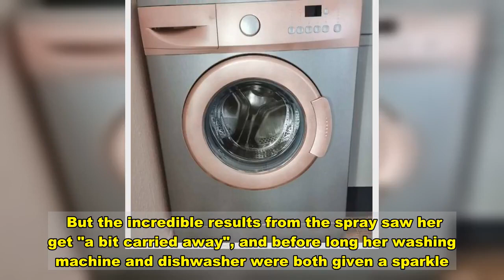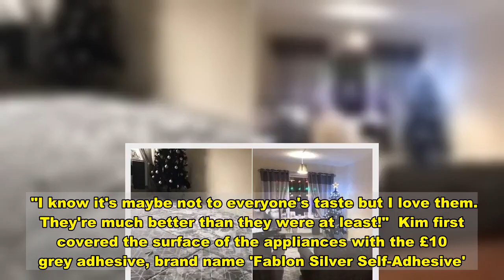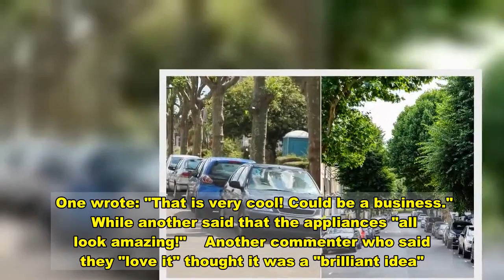Savvy mum transforms drab old kitchen appliances with £20 Amazon rose gold spray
A savvy mum has wowed fellow lovers of home improvement by transforming tired old kitchen appliances for just £20.  The nifty hack saw Kim Smith pick up some rose gold spray and silver adhesive from Amazon.  She had in mind to rejuvenate her fridge, which had become drab and a little rough round the edges after years of use.  But the incredible results from the spray saw her get "a bit carried away", and before long her washing machine and dishwasher were both given a sparkle.  Are you a savvy home improver with a nifty hack? Email .   Posting on the Facebook group  DIY on a Budget Official, Kim said: "After upcycling the fridge with rose gold spray paint and silver fablon, I got a bit carried away and decided to try it on my dishwasher and washing machine.   "I know it's maybe not to everyone's taste but I love them. They're much better than they were at least!"  Kim first covered the surface of the appliances with the £10 grey adhesive, brand name 'Fablon Silver Self-Adhesive'.  What is your view? Have your say in the comments section   She then coated it with the rose gold spray, brand name 'Rust-Oleum Rose Gold Spray Paint', spraying it over selected areas to create an aesthetically pleasing finish.  And you can pick up the rose gold spray for a bargain price of £10 from Amazon - meaning no need to head to the shops during lockdown.  The spray takes 24 hours to set properly, but just 20 minutes to become dry to the touch.    This allows you to apply layers of coats every 30 minutes.  Kim explained that all that was required after that is to write over the top of the bits she had covered with the rose gold spray, so the settings on the washing machine and dishwasher, such as temperature and spin cycle, are still visible.  Other lovers of home improvement were amazed and inspired by the mum's nifty hack.    Responding in the Facebook group, more than 1,800 people left comments under her post.  One wrote: "That is very cool! Could be a business."  While another said that the appliances "all look amazing!"    Another commenter who said they "love it" thought it was a "brilliant idea".  They added that the appliances were now "very designer looking."